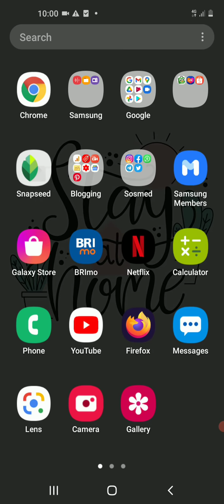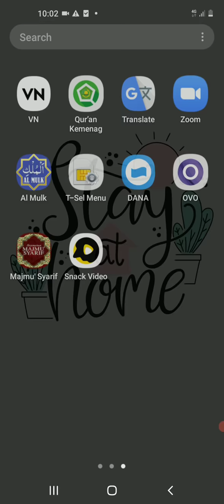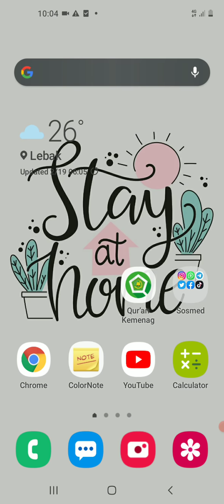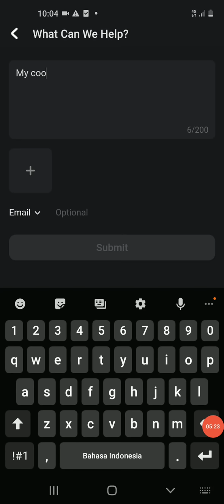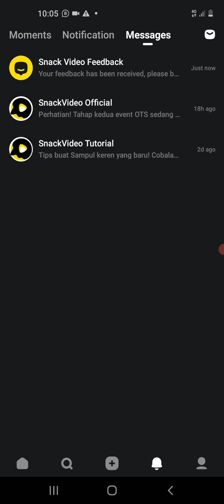Koin Snack Video Tidak Berubah Menjadi Rupiah Ini Solusinya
Salah satu masalah yang paling banyak ditemui adalah koin snack video tidak berubah menjadi rupiah, nah di video ini kami memberikan solusi apa saja yang harus dilakukan agar koin di snack video bisa masuk ke saldo rupih kami juga memaparkan apa saja yang menyebabkan masalah ini.